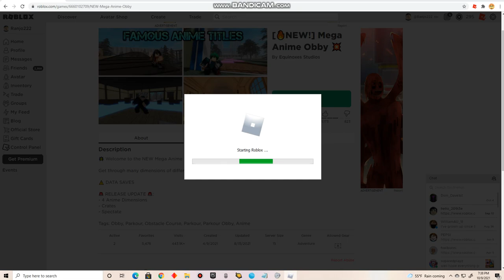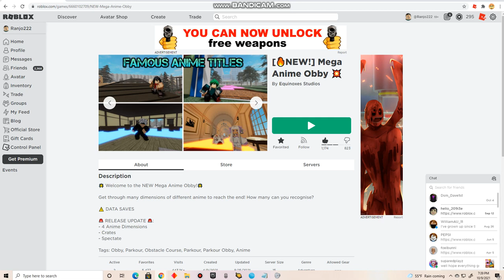Roblox Mega Anime Obby (Part 2 ENDING) It is unfinished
At least I get to enjoy the game.